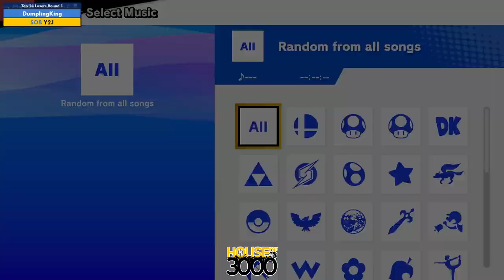Xeno318 Top 24 Losers Round 1 DumplingKing vs Y2J